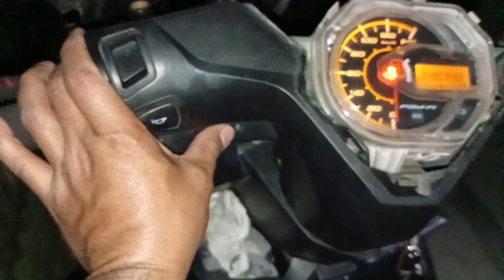headlight switch paano mag lagay